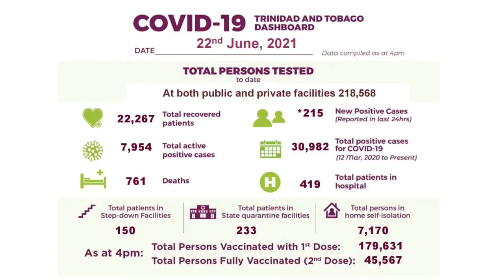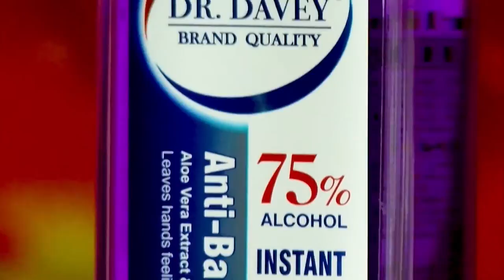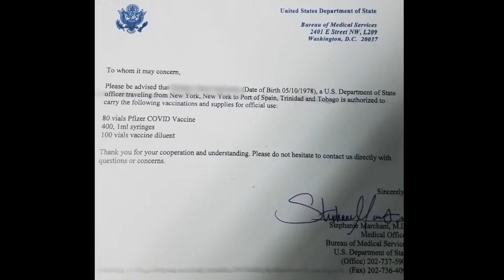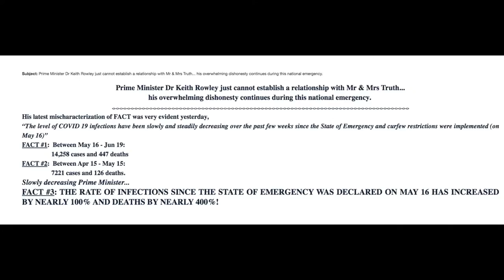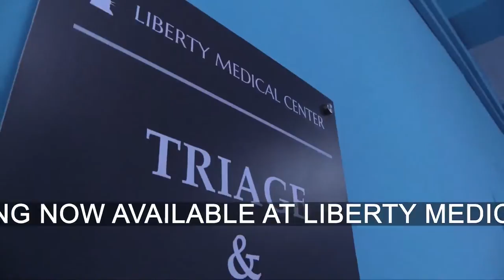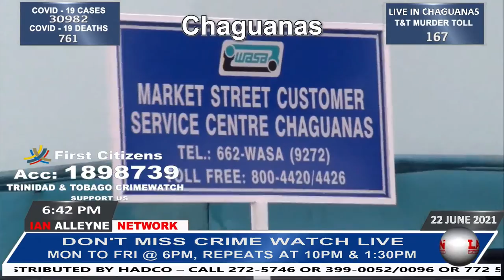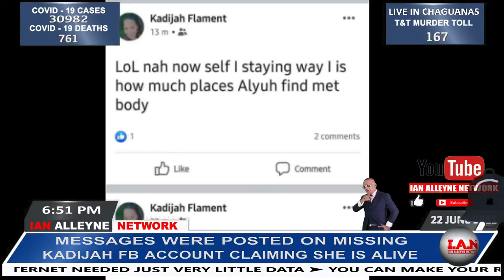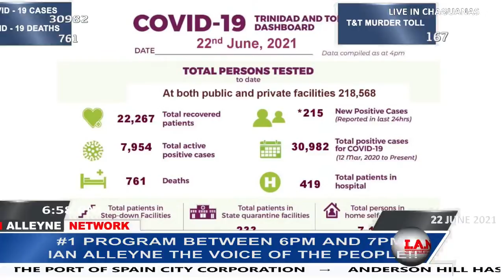TUESDAY 22ND JUNE 2021: CRIME WATCH LIVE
HIGHLIGHTS FROM TODAY'S SHOW:

1)  THE SECONDARY ENTRANCE ASSESSMENT (SEA) IS SCHEDULED FOR JULY 1ST, 2021: THE ANNOUNCEMENT WAS MADE BY MINISTER OF EDUCATION, DR. NYAN GADSBY-DOLLY DURING A MEDIA BREIFING TODAY.
A TOTAL OF 19, 656 STUDENTS WILL BE SITTING THE EXAM.

2)  THE TRINIDAD AND TOBAGO POLICE SERVICE (TTPS) IS MOURNING THE 9TH OFFICER WHO DIED FROM COVID-19: NO.18315 PC FRANKIE SAMMY LOST THE FIGHT AGAINST COVID-19 AROUND 9:26AM AT THE COUVA HOSPITAL AND MULTI-TRAINING FACILITY ON MONDAY 21ST JUNE.

3) EMPLOYEES OF CARIBBEAN AIRLINES (CAL) WERE EXPECTED TO MEET WITH REPRESENTATIVES FROM THE AVIATION COMMUNICATION AND ALLIED WORKERS UNION (ACAWU) TODAY TO GET SOME CLARITY ON THEIR JOB SITUATIONS FOLLOWING CAL’S ANNOUNCEMENT YESTERDAY THAT 25 PER CENT OR 450 OF IT’S EMPLOYEES WITH BE LAID-OFF.

4) SPEAKING IN TODAY’S SENATE SITTING, FINANCE MINISTER, COLM IMBERT SAID, GOVERNMENT HAS BEEN GIVEN AN ESTIMATE OF $110 MILLION FOR PROPOSED THE RETRENCHMENTS OF CARIBBEAN AIRLINES STAFF, FOLLOWING THE COMPANY'S PLANS TO REDUCE ITS FLEET SIZE.

5)  CHAIRMAN OF WASA LENNOX SEALY HAS APOLOGISED FOR LAST WEEK’S DISCONNECTION DRIVE ACCORDING TO THE PUBLIC UTILITIES MINISTER MARVIN GONZALES WHO SAID HE ADVISED THE EXECUTIVE TO HALT ITS DISCONNECTION DRIVE.

6) PM DR. KEITH ROWLEY STATED, 'HE WAS AMAZED BY CITIZENS WHO LINED UP ON TOP OF EACH OTHER TO PAY THEIR WASA BILLS. WHY NOT MENTION ABOUT WEDNESDAY'S FAILED VACCINATION ROLLOUT!

7)  TWO MEN HAVE BEEN HOSPITALISED FOLLOWING A DRIVE-BY SHOOTING AT OROPUNE THIS MORNING: 21-YEAR-OLD JEREMY MITCHELL OF MALONEY GARDENS AND NATHANIEL MC SHINE, WERE BOTH SHOT AND WOUNDED ALONG OROPUNE BOULEVARD ON TUESDAY 22ND JUNE.

8)  A 51-YEAR-OLD RETIRED SOLDIER WAS WOUNDED DURING A SHOOTING INCIDENT IN MALONEY ON MONDAY.

9)  A 25-YEAR-OLD MORUGA MAN APPEARED BEFORE A PRINCES TOWN MAGISTRATE ON MONDAY CHARGED WITH MURDER OF A VENEZUELAN NATIONAL: ANDERSON HILL OF LA LUNE VILLAGE WAS CHARGED WITH MURDER AFTER CONSULTATIONS WERE HELD WITH DEPUTY DPP, MRS JOAN HONORE-PAUL ON SUNDAY.

10)  A 53-YEAR-OLD LECTURER AT THE UNIVERSITY OF THE WEST INDIES (OPEN CAMPUS) WAS GRANTED CASH BAIL IN THE SUM OF $15,000 WHEN HE APPEARED VIRTUALLY BEFORE A MAGISTRATE ON MONDAY, CHARGED WITH SEVEN OFFENCES: WAYNE MUNROE, OF FAIRLEY STREET, TUNAPUNA WAS CHARGED WITH THE FOLLOWING OFFENCES.

11)  THE SON OF A MORUGA POLICE SERGEANT WAS GRANTED $100,000 BAIL WHEN HE APPEARED BEFORE A SIPARIA MAGISTRATE ON MONDAY CHARGED WITH ALLEGEDLY RAPING A 15-YEAR-OLD GIRL: DARYL JONES, A SECURITY OFFICER AT THE SOUTH-WEST REGIONAL HEALTH AUTHORITY STOOD BEFORE MAGISTRATE ADEN STROUDE DURING A VIRTUAL HEARING AT THE SIPARIA POLICE STATION YESTERDAY.

12)  DETECTIVES FROM THE SPECIAL OPERATIONS RESPONSE UNIT AND THE PROFESSIONAL STANDARDS BUREAU ARRESTED THREE POLICE OFFICERS AFTER THEY REPORTEDLY ROBBED A “DRUG DEALER” IN THE SOUTH TRINIDAD OF CASH AND DRUGS ON FRIDAY.

13)  SAMANTHA WILLIAMS’ DECOMPOSING BODY WAS FOUND AT HER HOME ALONG BASEMENT EXTENSION, UPPER 7TH AVENUE, MALICK, BARATARIA ON SUNDAY 6TH JUNE.

14)  DR AVINASH SAWH FACES TWO CHARGES OF “INFAMOUS AND DISGRACEFUL” CONDUCT: SAWH, WHO WAS ACCUSED OF MAKING RACIST STATEMENTS IN PHONE CALLS WITH A FORMER EMPLOYEE, HAS ALSO BEEN TOLD THE MEDICAL BOARD HAS SET UP A TRIBUNAL. THE BOARD HOPES THE TRIBUNAL CAN HOLD ITS FIRST MEETING ON JULY 2.

15)  THE CASE OF MISSING KADIJAH FLAMENT TOOK A TWIST YESTERDAY, WHEN MESSAGES WERE POSTED ON HER FACEBOOK ACCOUNT PROFILE THAT CLAIMED THAT SHE WAS ALIVE AND WILL RETURN HOME: TWO WEEKS AFTER FLAMENT WENT MISSING AND DAILY SEARCHES MOUNTED TO LOCATE HER, THE SERIES OF FACEBOOK POSTS WERE MADE FROM HER PROFILE.